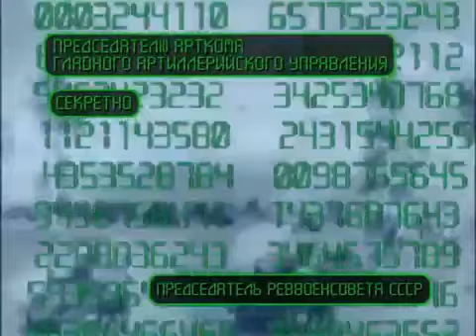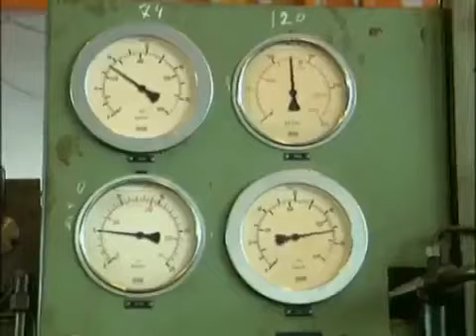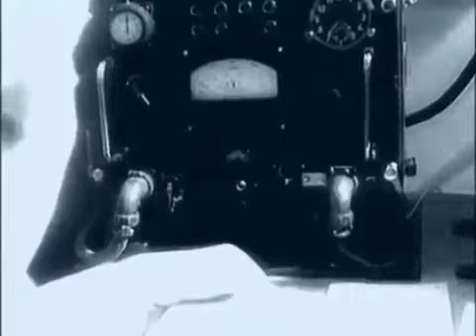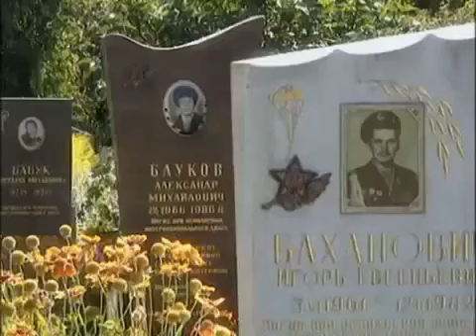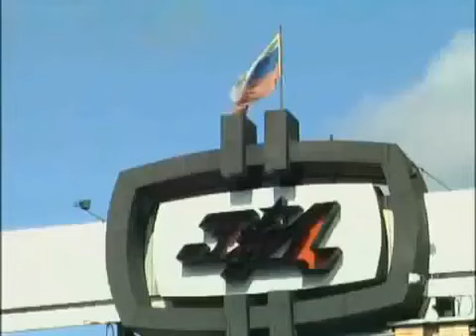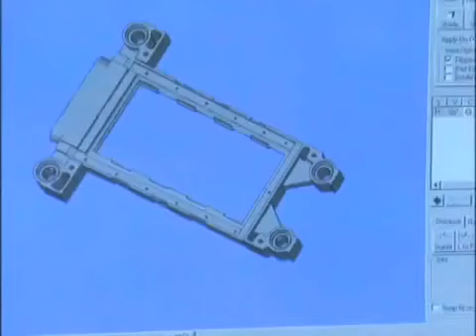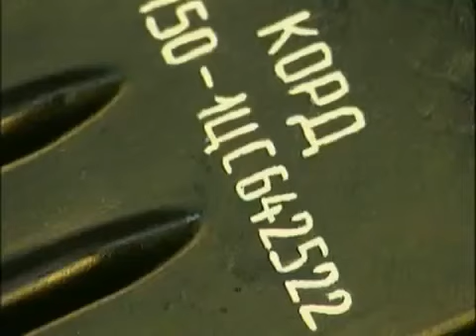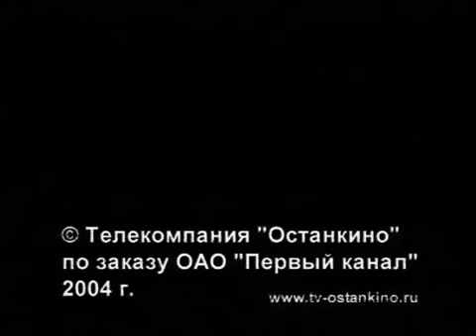МЕГА КАЛИБР РОССИИ Что ждать от российского военпрома в 2017 году Ударная сила 2